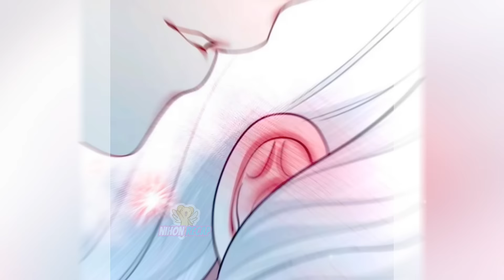Empregada Inocente e Bonita Rompe com Mestre Obsessivo - Uma História de Coragem! - manhwa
Empregada Inocente e Bonita Rompe com Mestre Obsessivo - Uma História de Coragem!